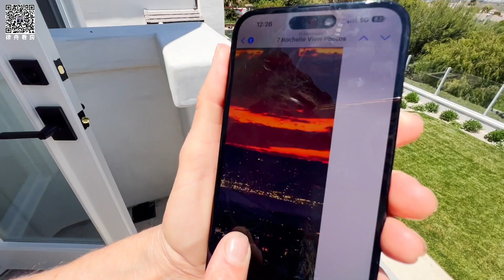684期 ｜新港性价比超高的小区之一，4房 景观别墅 3800尺Newport Coast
Newport Coast
4 beds 4 Baths 3800 sqft
3 car garage Lot 6995 Sqft

Related: 美国房产经纪,洛杉矶房产经纪, 尔湾房产,尔湾房产经纪，看房日记,美西地产,fei li,小艾大叔,森林湖房产,森林湖房产经纪,森林湖地产,chris liu,琨妮说, 小武带你看世界,夫妻看房,coco yu realty,Mina 网红地产,FeiLiestates,网红地产,洛杉矶房哥Mike, cocoyu,尔湾罗玲,CJ大超,李开心,尔湾李斐,小辣妈,尔湾地产经纪GaoYan， 精瑞Mina频道， 洛杉矶小辣妈Flyhouse房产，